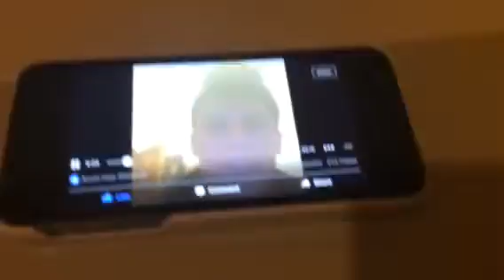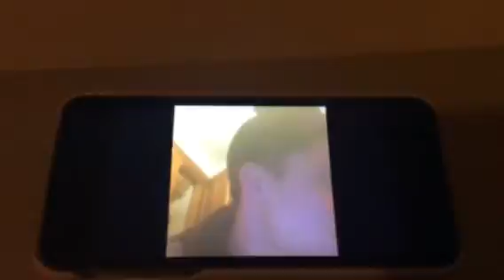Facebook live on Facebook me talking about birthday